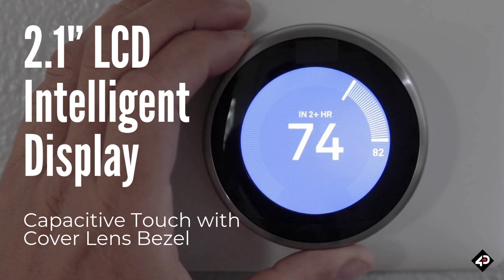TechThursday Feature: uLCD-480RD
The uLCD-480RD is the largest round display from 4D Systems, powered by the Diablo16 processor! Perfect for projects that require custom shapes or sizes, this display offers a unique edge in visual experience.
💡 What makes it stand out?
Round 2.1" IPS Display: 480 pixels in diameter, with a crystal-clear view from the center in any direction!
Versatility: Available in both non-touch and capacitive touch models for all your project needs.
Easy Integration: With a 30-pin ZIF socket, connecting to your system or accessory boards is a breeze. No complex wiring is required!
⚙️ Did You Know? This product was developed through collaboration with industry experts! From rapid prototyping to refined design processes, we accelerate innovation by incorporating valuable professional feedback.
💬 Drop your thoughts or share your projects using 4DSystems!
Need help with your display integration? Our team at 4D Systems has your back.
👨‍🔧 Ready to dive into your next project? Check out the Starter Kit for everything you need to get started.